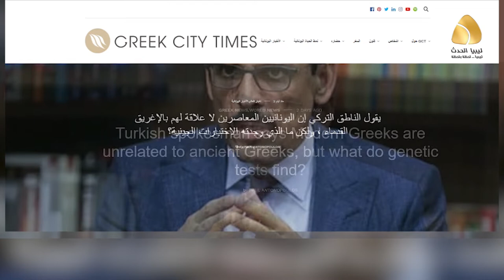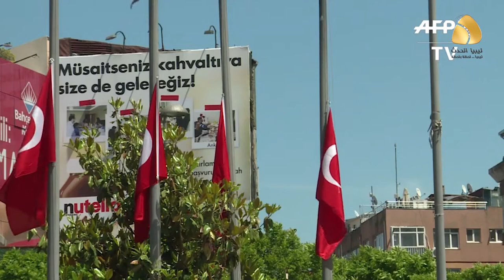بعد الصراع مع اليونان على الحدود...تركيا تطعن في تاريخ الجدود